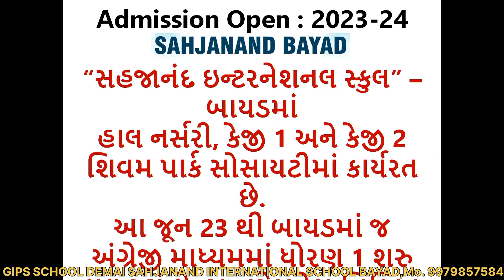Jal Kamal Chaandi Ja ne